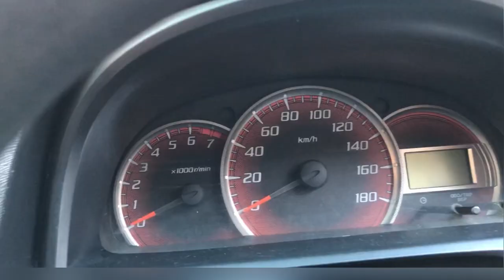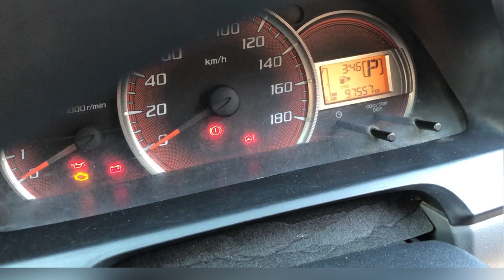Toyota Veloz Autometik, Kilometer Antik, Kondisi Menarik!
Veloz  AT tahun 2012
Silver Metalik
Pajak Bulan Maret 2023
Kilometer 90 ribuan
Mobil istimewa

Panunggangan Baru,
Kec. Cibodas,
Kota Tangerang,
Banten 15810
Dedi Rosadi